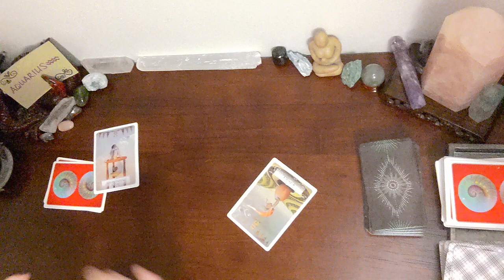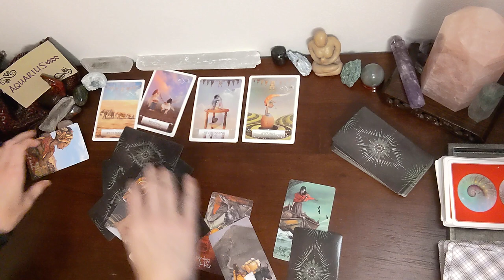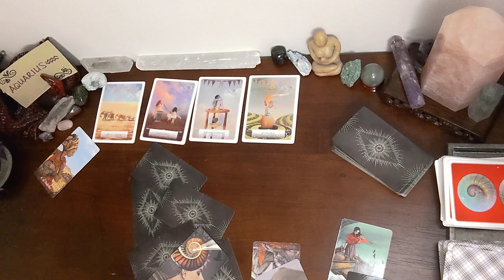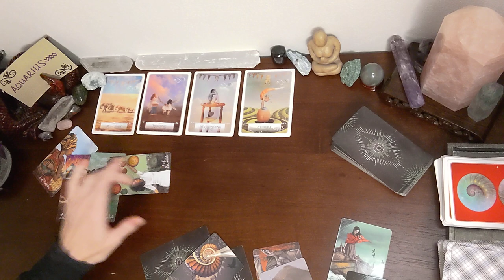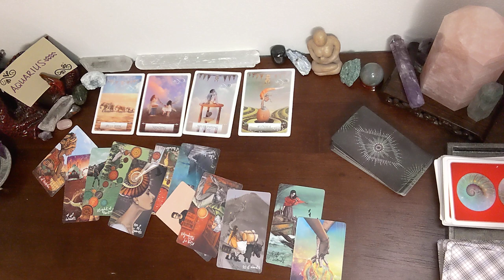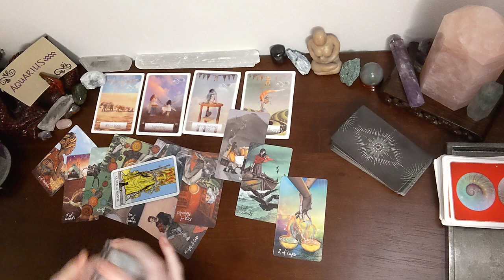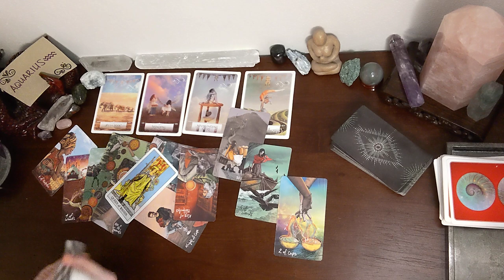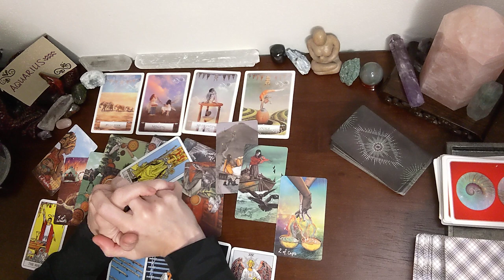Aquarius ♒ in June 🌺 Rerouting Again Aquarius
Aquarius, My goal is to provide guidance, and helpful advice to help keep you moving through life's lessons. If this reading does not resonate with you, please look at the other signs in your chart.